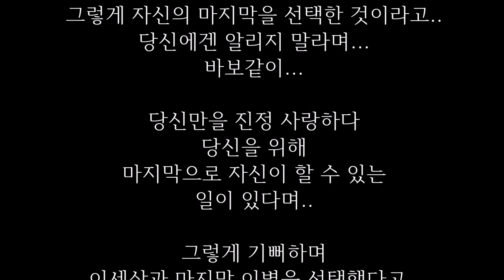너무나 사랑해서 떠났던 여인의 절절한 사랑이야기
한 여인이 있었습니다.
너무나 아름다웠지요.
허리까지 내려오는 긴 생머리

그녀 역시 저를 많이 사랑했습니다.

그렇게 둘은 서로 사랑한
사이였기에 결혼을 약속하고
결혼식이 한 달 앞으로 다가 왔습니다.

그런데,
그런데 그녀가 연락이 되질 않습니다.

하루 이틀 일주일..
결국 무슨 일이 일어 난건지..

너무도 걱정되어
그녀의 집으로 달려갔습니다.

달려간 그녀에 집엔
그녀의 언니가 있더군요.

집에 들어서는 순간
언니의 차가운 목소리에서
무언가 잘못 되었음을 알 수 있었습니다.

돌아가라고..
그리고 이젠 그녀를 잊으라고.
하늘이 무너지는 것만 같았습니다.

그리고
"왜"라는 질문에
싸늘히 돌아오는 한 마디
동생은 당신을 사랑한 것이 아니라고
그러니 잊으라고.
어찌할 줄을 몰랐습니다.

어떻게 해야 할지..
그렇게 서로 사랑했는데..

그것이..
그것이 거짓이었다니.

"하하하"
그렇게 시간은 흐르더군요.

아무 일도 없었다는 듯..
그렇게 3년의 시간이 흐른 뒤
전 다른 여인과 결혼을 하게 되었습니다.

결혼식장 앞에서 누군가 절 부르네요.
그녀의 언니입니다.

지하 주차장에 가보라고
그녀가 절 한 번 만나 보고싶어 한다고
아무 생각도 할 수 없었습니다.

미친듯이 지하주차장으로 내려간 전
 그녀를 찾기 시작했습니다.

묻고 싶었습니다.
왜 나를 떠난 거냐고...

왜 아무런 말도 없이
그렇게 떠난 것이냐구.

맞은편 검은색으로 썬팅한 차에
 유리가 내려갑니다.

그녀네요..
그녀입니다.
제가.. 제가...

그렇게 사랑했던.
그렇게 찾아 해매던.

그녀네요.
하. 하. 하 우습네요...

우습죠?
그런데 우스운데
제 눈에서 흐르는
눈물의 의미는 무엇일까요?

그녀에게 물었습니다.
왜? 왜 그랬냐고...
여전히 긴 생머리를 기르고 있는..

모자를 눌러 쓴 그녀는
아무 말 없이 눈물만 흘리네요.

행복하라고...

그녀가 제게 해 준 건
단 두 마디 말 뿐이었습니다.

그렇게 몇 년의 시간이 흘렀습니다.
아내가 아프다고 합니다.
장기이식 수술만이
아내를 살릴 수 있다고...

그런데 기다리는 사람이
너무 많다고 하네요.
너무도 절망적인 사실에
많이 울었습니다.

그러던 어느날
좋은 소식이 날아 왔습니다.
장기를 기증해 주겠다는
사람이 나왔답니다.

너무도 기뻤습니다.
누구냐고?
어떤 분이냐?는 내 질문에

그 분이 밝히기를 꺼려
누구인지는 알려 줄 수 없다는
담당 의사의 말에
맘으로만 감사를 할 수 밖에 없었습니다.

그렇게 시간이 흘러
작게나마 행복을 느끼고 있던 어느날
회사로 걸려 온 급한 전화로 인해
전 집으로 허겁지겁 달려갔습니다.

아이가 놀이터에서 놀다
사고가 났는데
두 눈을 다쳐
실명 할 수밖에 없다고 합니다.

유일한 길은 이식수술 밖에 없다고...
제 눈을...
제 눈으로 아이의 눈을
고쳐 달라는 제 말에
의사는 고개를 저었습니다.

법적으로 살아 있는 사람의 눈을
이식 시킬 수 없다고..
하늘이 무너지는 것 같았습니다..

이제 겨우 여섯살이데.

지금껏 보아 온 세상보다
보여주고 싶은 세상이 아직은 더 많은데...

어떻게 해야 하나요...
전 어떻게 해야 만...
그런데 기적이 일어났습니다...

누군가 죽기 전
제 아이에게 눈을 기증했다는군요..

그 분을 알려고 했지만
병원에선 아내 때와 같이
기증자가 알리길 원치 않는다며
말해 주지 않았습니다.

두 번에 비슷한 상황에
조금은 이상했지만
아이가 볼 수 있게 되었다는
기쁜 사실이 그 생각을 잊게 만들었습니다.

그렇게 아이가 눈이 완치 되고
한 달여가 지난 후
아내가 제게 얘기합니다.

미안하다고 더 이상 숨길수가 없다고.
정말 미안하다고..

무슨..
아내가 이름과 집 주소가
담겨져 있는 쪽지를 건네주었습니다.

그녀 입니다.
이젠 가슴속 한 구석으로 몰아버린 그녀 입니다.

왜?

아내가 얘기 합니다.

자신이 장기를 필요로 할 때
기증한 사람도
그리고 아이에게 두 눈을 준 사람도
모두.. 모두.. 그녀라고...
알리려고 했지만 알리지 말라고

너무도 간절히 부탁하는
그녀의 바램을 저버릴 수 없었다고
하지만 더 이상 숨길수가 없다고
미안하다고.

정신이 없었습니다.
미친듯이 그녀의 집을 찾아 갔습니다.

어떻게 된 일이냐고.
미친듯이 절규하는 제게

언젠가 올 줄 알았다며
긴 한숨과 함께
지난 모든 것을 말해 주었습니다.

결혼식을 한 달 앞 둔
그녀가 절 만나고 집으로 돌아가는 길..

비가 내려 발길을 빨리 하고 있는데..

사람들이 골목을 통해
지나가는 것을 보고
지름길이라 생각하고
그녀도 그 곳으로 지나던 중
위에서 가슴까지 내려온
기계를 피하기 위해
허리와 고개를 숙이는 순간
허리까지 내려오는
그녀의 긴 생머리가
기계에 빨려 들어가 떨어지면서
척추와 머리가죽이 벗겨지는
커다란 중상을 입었다고..

병원에선 다시는 걸을 수 없다고 했다고
머리카락도 다시는 자라나지 않는다고
평생을 그런 모습으로
당신을 힘들게 할 수 없어
그래서 당신 곁을 떠난 것이라고...

그리고 많이...
너무도 많이 울었다고...
비록 연락을 할 수는 없었지만
소식은 그녀가 듣길 원해
계속 전해주었다고...

그리고 결혼 한다는 소식을 듣고
마지막으로 만나길 원해
결혼식 날 가발에 모자를 쓰고
나간 것이라고...

그러다 아내가 장기가 필요하다는
소식을 듣고는
주저없이 자신의 장기를 내주었다고...

그리고 마지막으로
아이가 두 눈을 실명 했을 때 역시도
두 눈을 줄 때는 안된다고 막았지만..

당신의 행복을 위해
마지막으로 해줄 수 있는 일이
그것뿐이라고..

그렇게 자신의 마지막을 선택한 것이라고..
당신에겐 알리지 말라며...
바보같이...

당신만을 진정 사랑하다
당신을 위해
마지막으로 자신이 할 수 있는
일이 있다며..

그렇게 기뻐하며
이세상과 마지막 이별을 선택했다고..